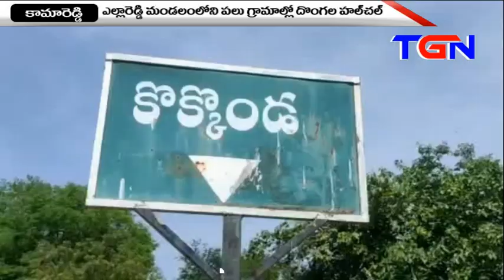12 ఇండ్లలో దొంగల హల్ చల్ II కామారెడ్డి II TGN News II